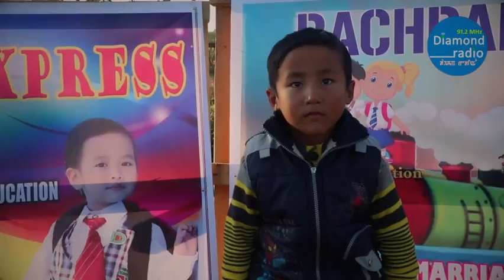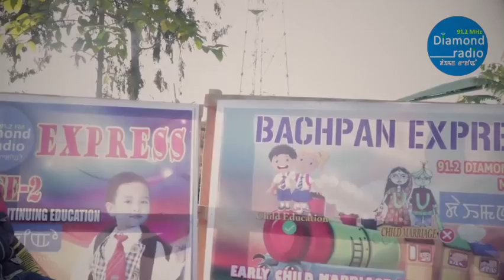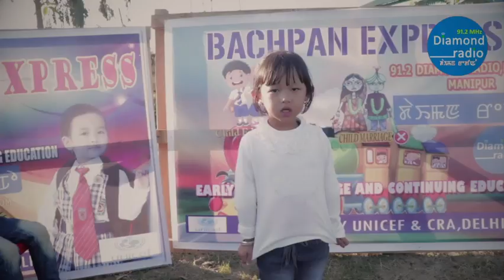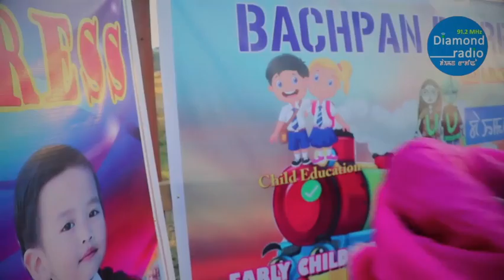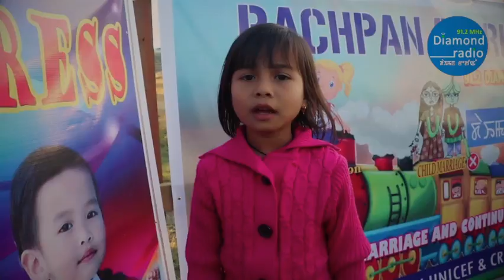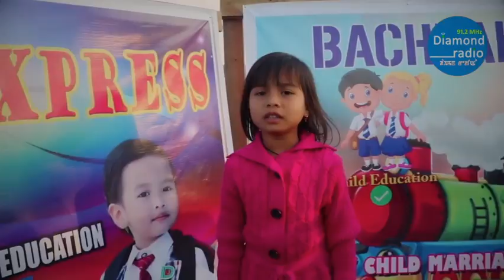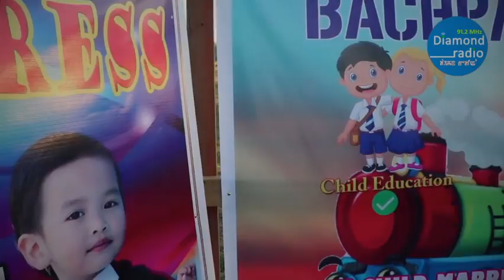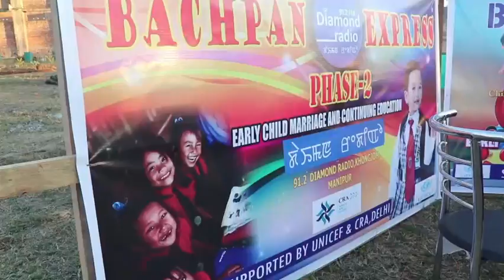BACHPAN EXPRESS PHASE 2 EPISODE 3 - 7TH JANUARY 91.2 Diamond Radio Live Stream